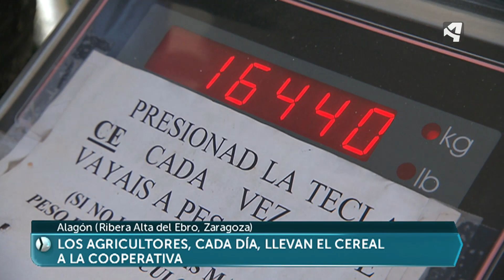Temporada de cereal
Buena cosecha de cereal en Zaragoza